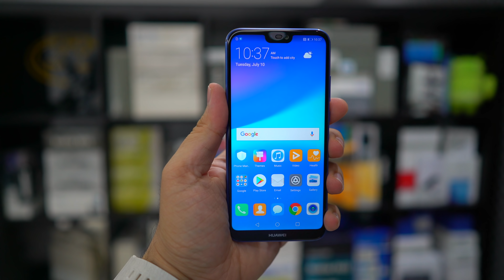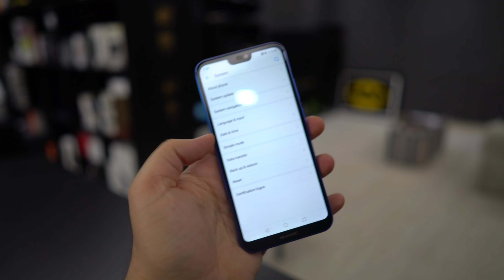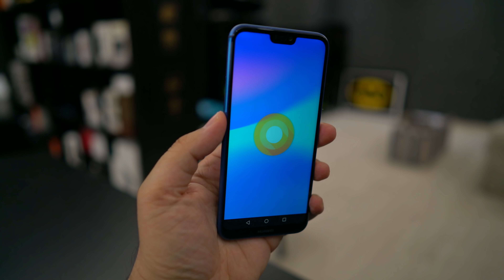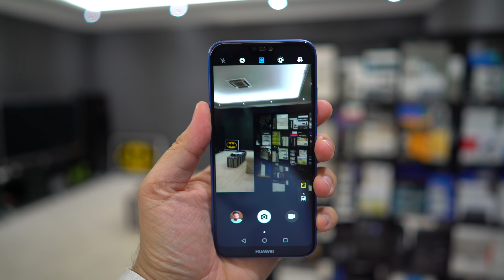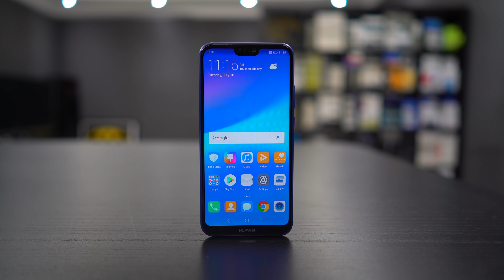Huawei NOVA 3e | قذلة متوسطه